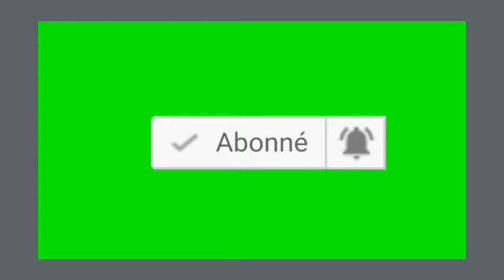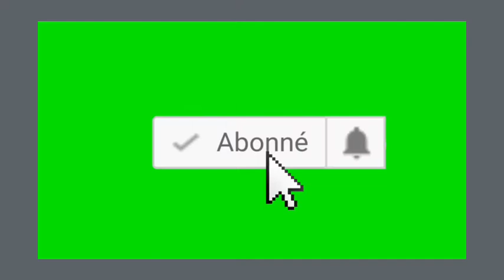Serigne ibrahima gueye barabou soxna diarra